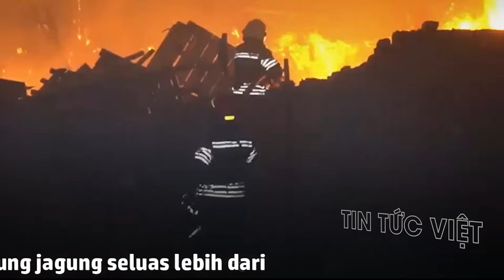Quân Ukraine "TRẮNG TAY" trước đòn tấn công KINH HOÀNG của Nga